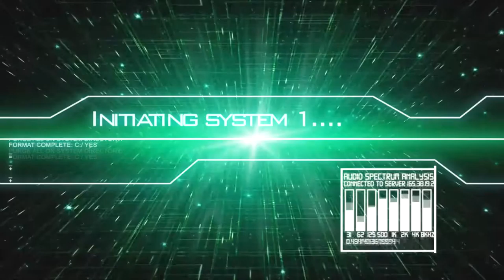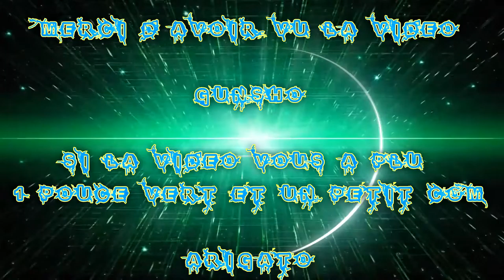(FR) Let's Play de Tom Clancy's The Division Ep 18 Relais Electrique Times Square Part 2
Avec FaceCam

Relais Electrique de Times Square

Info Complémentaire !

Enjoy !! Gunsho !!